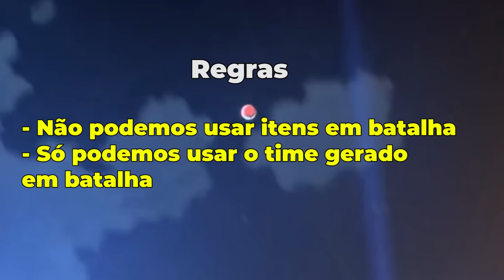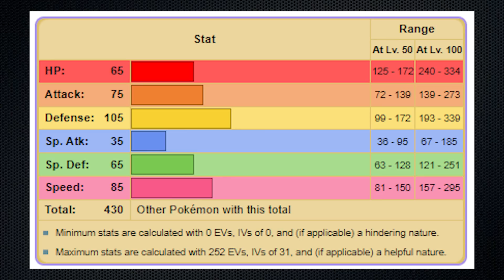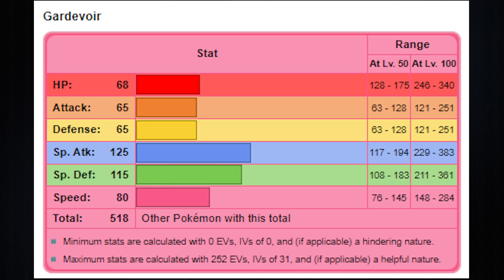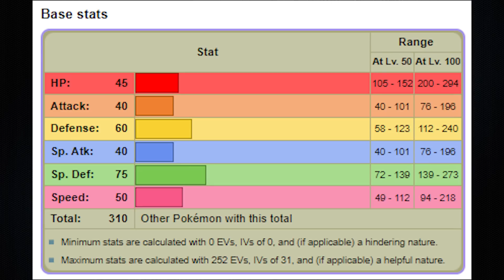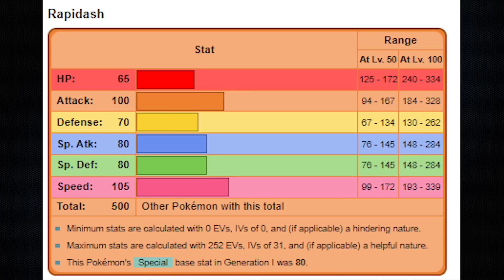Dá pra ZERAR Pokémon PLATINUM só com os POKÉMON do GERADOR? - DESAFIO POKÉMON 198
Obrigado aos membros do CANAL:
Líderes:  Paulino Alves, Cristiano Coutinho, KILLUA ZOLDYCK, Anderson Antunes de Leu, Bruno Sperry, PokéKarma, Murilo Lobos, Foxryt, Lookyn, Natan TV BR

Campeões: Player Universe, Alexandre RAmos, Ivan Almeida Filho, Filipe Castro, Gustavo Barcelos, Gabriel Amoedo, Cocha, Caio Silva